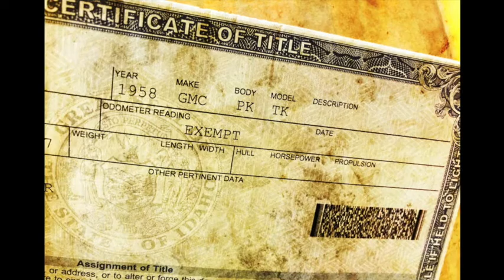Doug Armento and the Iron Mules - "58 GMC" Slideshow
iron mules, outlaw country, real country, 1958 gmc, classic truck , classic chevy truck, classic gmc